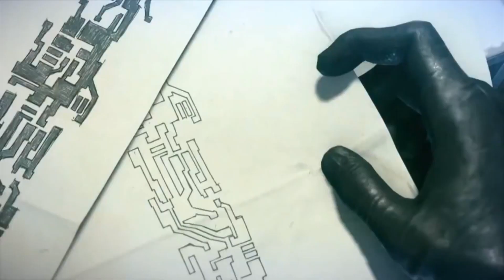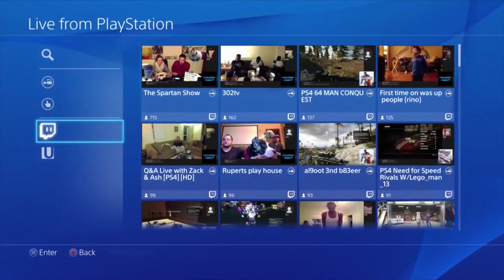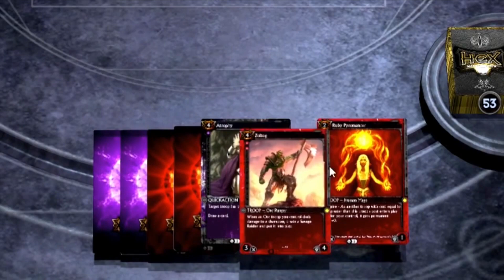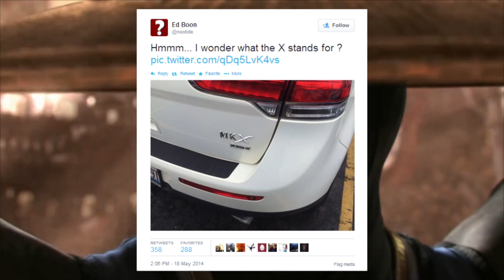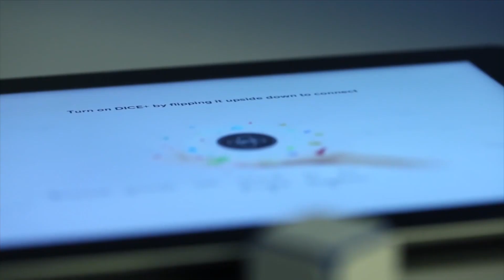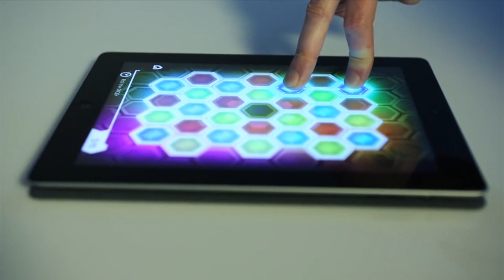Žaismo DNR - Naujienos / '14 / 20 savaitė - h4x0rz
Šiandien kalbėsime apie naujus UBI žaidimus, paskelbsim konkurso nugalėtojus ir naują konkursą. Pakomentuosime kalną gandų, o baigiantis laidai aš net parodysiu jums įmantrios geležies. Likite prisijungę.

Naudingos nuorodos:
DICE+ apžvalga

Žvaigždė:
Agnė Kalinkaitė

Komanda A:
Mangirdas Beniušis
Artūras Rumiancevas
Gintaras Vaišnoras
Vaidas Mikelskas
Jonas Brazys
Gediminas Tarasevičius